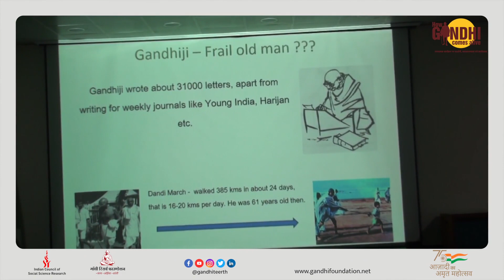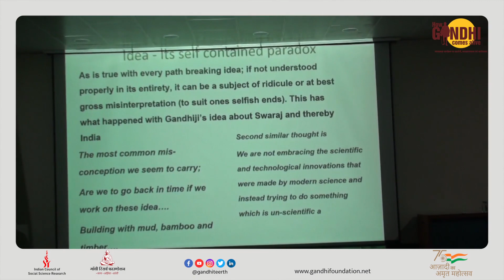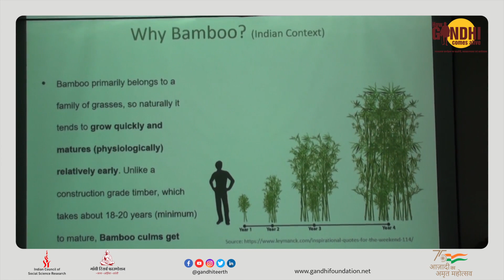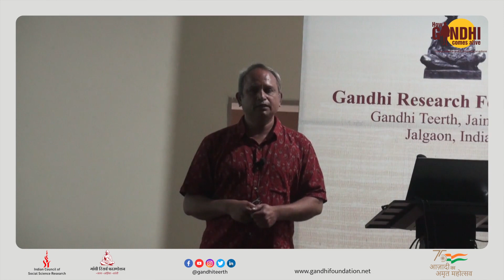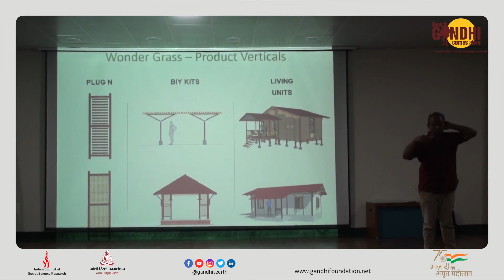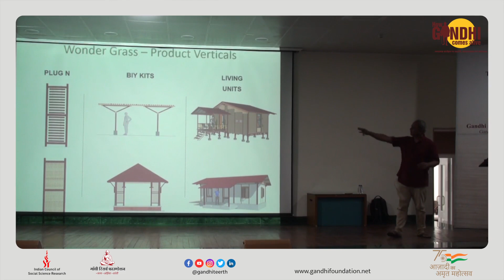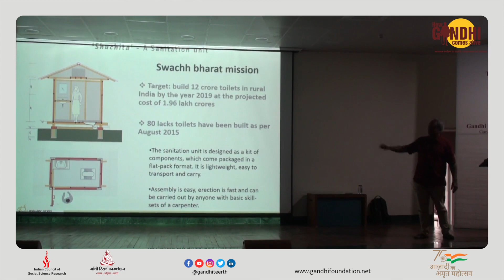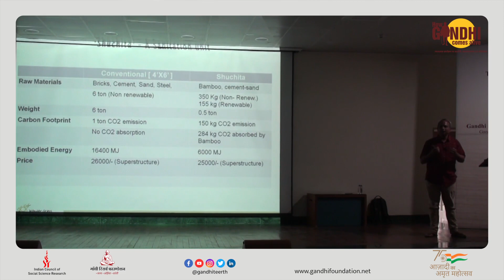How Gandhi Comes Alive- A Seminar on sustainable construction using bamboo- Vaibhav Kaley, Wondergra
It is an avid interest in the field of design and construction that probably pushed me to set-up an enterprise which provides housing and habitat solutions. Wonder Grass is a market-driven initiative with backward and forward linkages in place to address the complete housing-needs of rural and urban India, enabling and ensuring the most appropriate use of bamboo, as building material at par with any other.